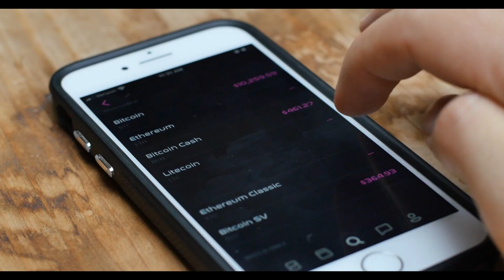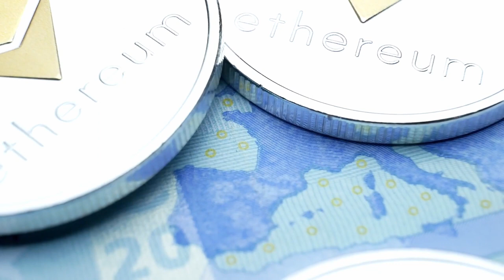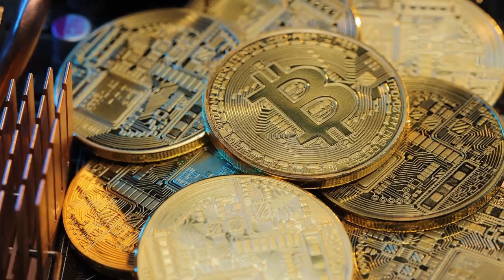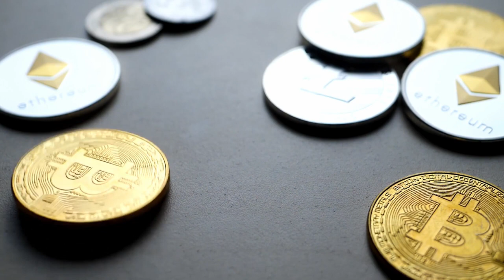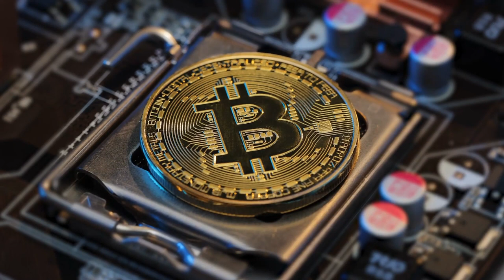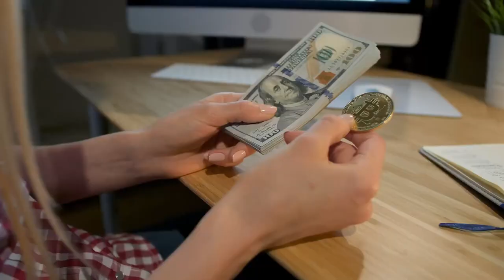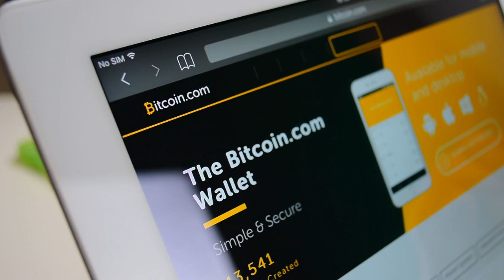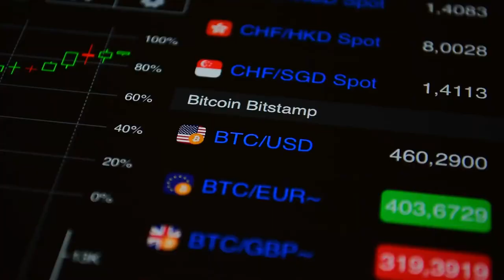Crypto Currency Bitcoin , Etherium and Co